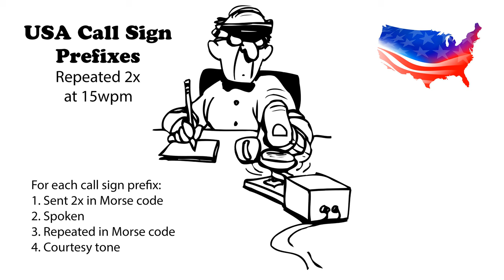USA Call Sign Prefixes - Repeated 2x 15wpm